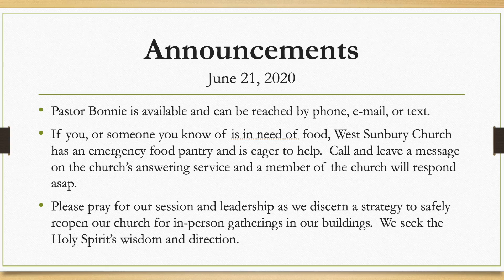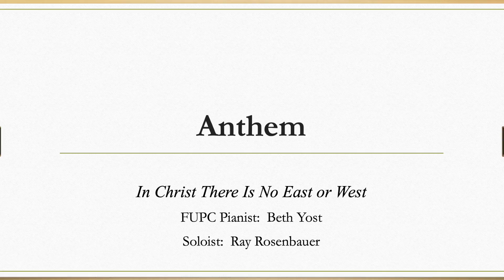6.21.20 YouTube Worship Fathers' Day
This video is about 6.21.20 YouTube Worship Fathers' Day